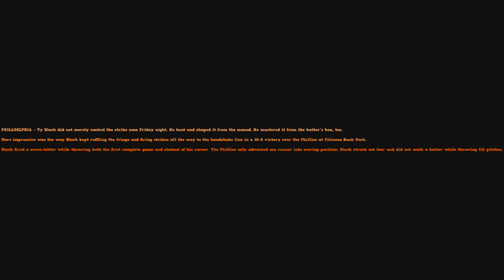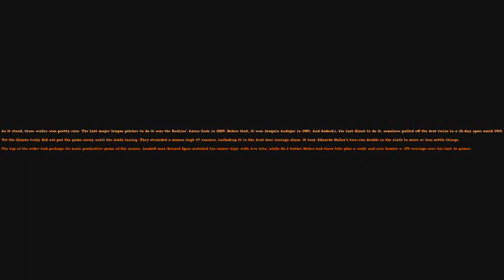Complete Blach-out for Giants in Philadelphia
giants schedule 100,

sf giants schedule 93
mlb all star voting 92
austin slater 23
mlb mock draft 16
2017 mlb mock draft 11
san francisco giants schedule 11
phillies tickets 9
mlb transactions 9
ty blach 7
phillies roster 5
mlb phillies 4
phillies news 4
philadelphia phillies schedule 3
austin slater giants 2
mlb mock draft 2017 2
jerad eickhoff 2